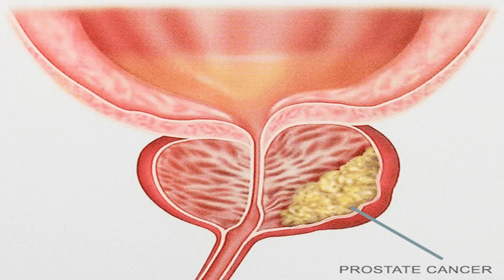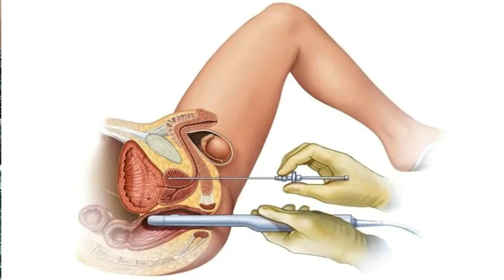Understanding Prostate Cancer: Symptoms and Effective Treatments Explained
There are red flags symptoms of prostate cancer such as blood in urine, bone pain, back pains, weight loss, loss of appetite.
These would need further investigations such as PSA blood test, Prostate biopsy, Prostate MRI etc

Urinary symptoms in men include: difficulty passing urine (obstruction), peeing more than usual (frequency), feeling like you need to go again shortly after peeing (incomplete emptying), and waking up few times at night to pee (nocturia).
This could be due to Prostate Cancer but can also be caused by other urinary tract conditions. Erectile dysfunction can also be due to Prostate cancer.

Other causes of urinary symptoms and blood in urine include:
bladder cancer, bladder or kidney infection, kidney stones, enlarged prostate and infection of the prostate known as Prostatitis.

Treatment of prostate cancer include prostate surgery, chemotherapy, radiotherapy, hormone therapy, and immunotherapy.

It is important you see a Doctor if you have any of the above symptoms.